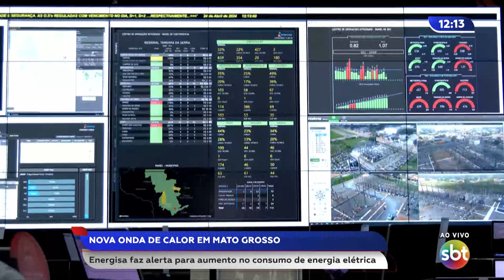Nova onda de calor em Mato Grosso - Energisa faz um alerta para aumento no consumo de energia